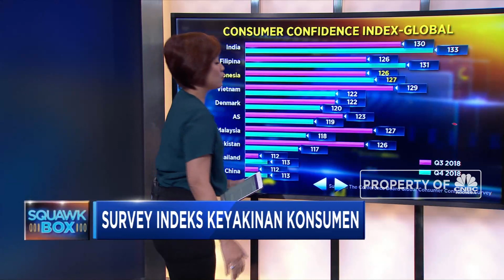Survey Indeks Keyakinan Konsumen, RI di Urutan Ketiga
Indonesia masih salah satu dari tiga negara paling optimis di dunia, di bawah India dan Filipina. Seperti apa rinciannya? Simak paparan Maria Katarina dalam video berikut ini.

Like & Follow Facebook:
CNBC Indonesia

cnbcindonesia